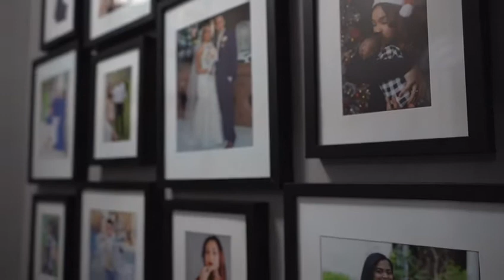Cepeda Studio Lawrence m.a